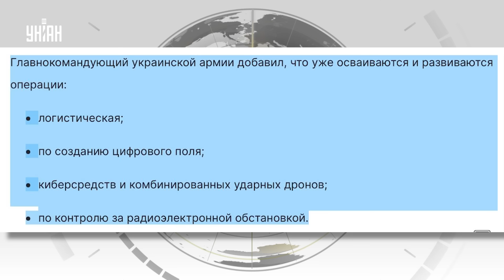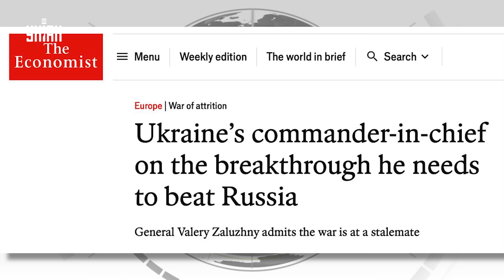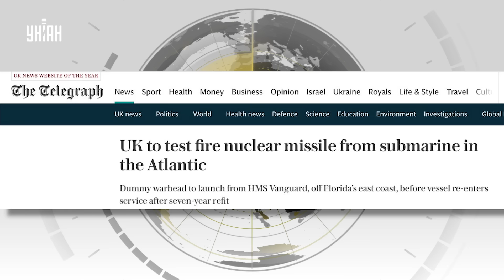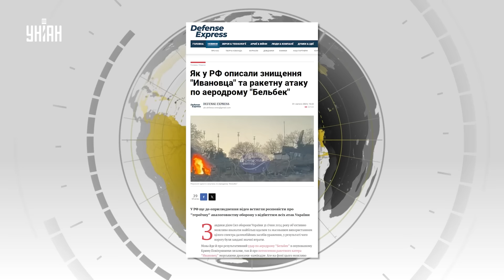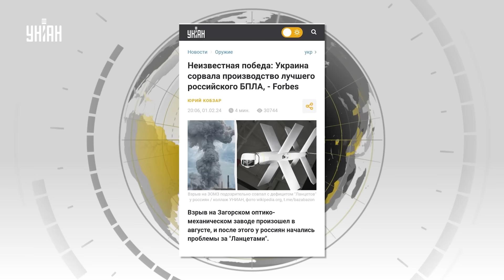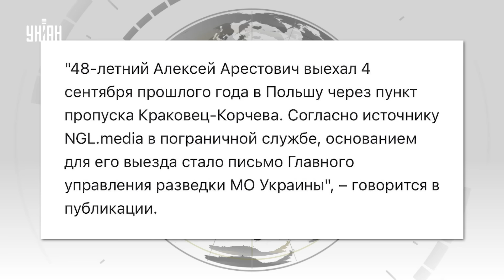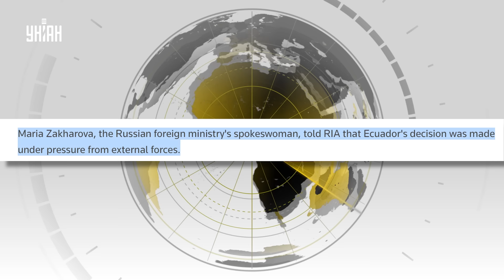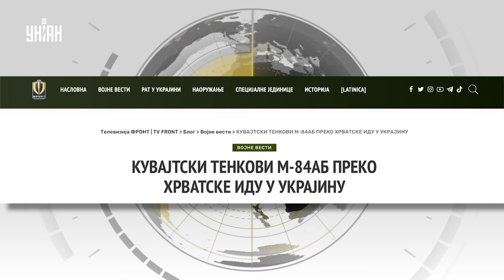У Путина минус завод. Залужный удивил. Решение США: мощные подарки на пути в Киев. Главное за день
RU - ВСУ атаковали завод "Ланцетов" в России. Залужный сделал мощное заявление. А решение с помощью США наконец-то решилось. Главные новости за сутки смотрите в подборке УНИАН.

UA - ЗСУ атакували завод "Ланцетів" у Росії. Залужний зробив потужну заяву. А рішення щодо допомоги США нарешті вирішилося. Головні новини за добу дивіться в добірці УНІАН.